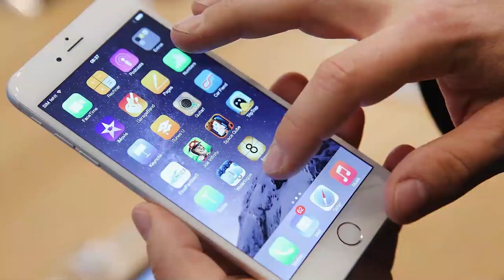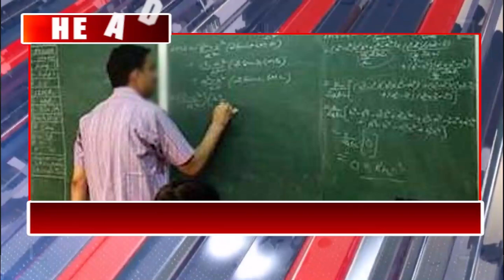மக்களை கொலை செய்யும் கோட்டா - அரசு அதிர்ச்சி தகவல் இன்றய தலைப்புக்கள் 18.12.2021